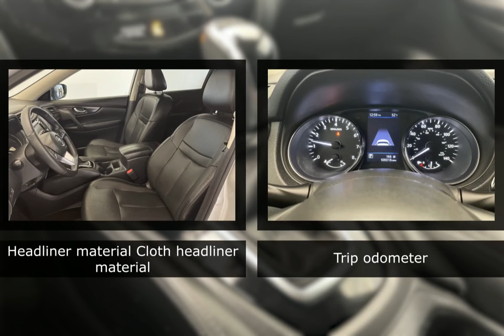2018 Nissan Rogue 109697PRA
2018 Nissan Rogue 109697PRA